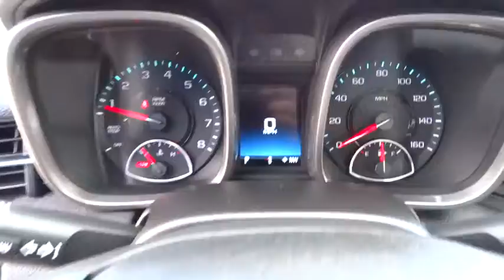2015 CHEVROLET MALIBU Redding, Eureka, Red Bluff, Chico, Sacramento, CA FF140907CR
2015 CHEVROLET MALIBU
2015 CHEVROLET MALIBU 4DR SDN LT W/2LT - Stock#: FF140907CR - VIN#: 1G11D5SL8FF140907

FUEL EFFICIENT 36 MPG Hwy/25 MPG City! Chevrolet Certified. Satellite Radio, Overhead Airbag, Onboard Communications System, Dual Zone A/C, Remote Engine Start, ENGINE, ECOTEC 2.5L DOHC 4-CYLINDER D... PREFERRED EQUIPMENT GROUP AND MORE!br /br /KEY FEATURES INCLUDEbr /Satellite Radio, Onboard Communications System, Aluminum Wheels, Remote Engine Start, Dual Zone A/C. Remote Trunk Release, Keyless Entry, Steering Wheel Controls, Alarm, Electronic Stability Control. br /br /OPTION PACKAGESbr /TRANSMISSION, 6-SPEED AUTOMATIC, ELECTRONICALLY-CONTROLLED with overdrive (STD), AUDIO SYSTEM, AM/FM STEREO WITH CD PLAYER AND MP3 PLAYBACK Radio Data System (RDS) and auxiliary input jack (Includes (UDY) 7 diagonal color touch-screen display.) (STD), PREFERRED EQUIPMENT GROUP includes Standard Equipment, ENGINE, ECOTEC 2.5L DOHC 4-CYLINDER DI with Variable Valve Timing (VVT) and intake Variable Valve Lift (iVVL) and NEW auto stop/start (196 hp [146.2 kW] @ 6300 rpm, 191 lb-ft of torque [257.9 N-m] 4400 rpm) (STD). 2- Year/24,000- Mile Standard CPO Maintenance Plan, 12-Month/12,000-Mile Bumper-to-Bumper Limited Warranty , $0 deductible, transferable 5-Year/100,000-Mile Powertrain Limited Warranty , 172- Point Inspection and Reconditioning, 3-Day/150-Mile Satisfaction Guarantee return policy , Vehicle History Report br /br /OUR OFFERINGSbr /Are you browsing other Mt. Shasta or Red Bluff Chevrolet dealerships? Don't buy until you visit Lithia Chevrolet of Redding. Our inventory includes the popular Chevy Cruze, the versatile Chevy Suburban and the powerful Chevy Silverado pickup truck. Browse our entire inventory of cars, trucks and SUVs. Horsepower calculations based on trim engine configuration. Fuel economy calculations based on original manufacturer data for trim engine configuration. Please confirm the accuracy of the included equipment by calling us prior to purchase. br /